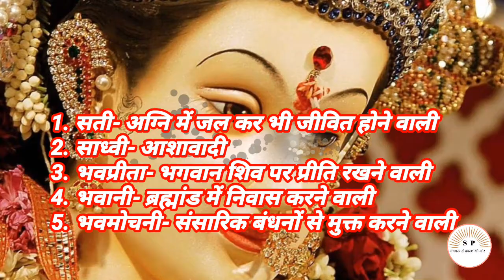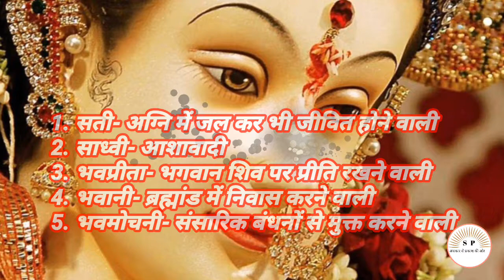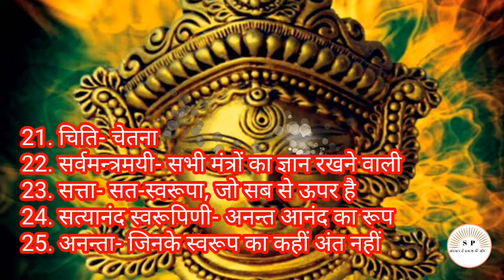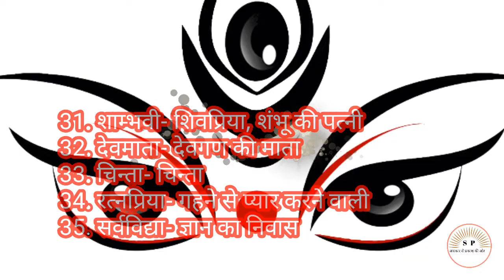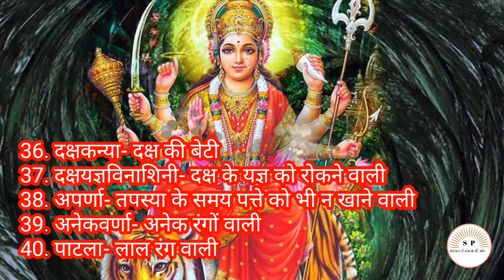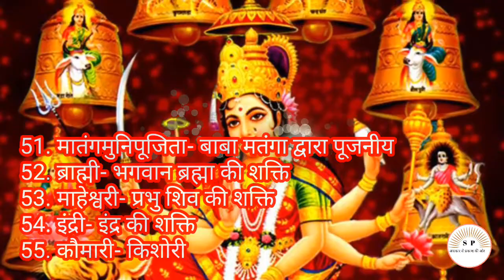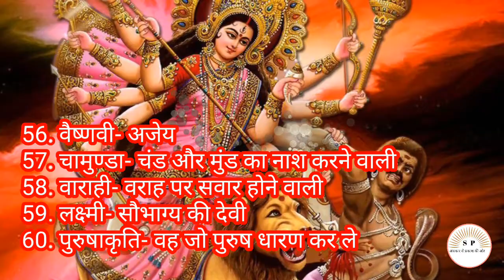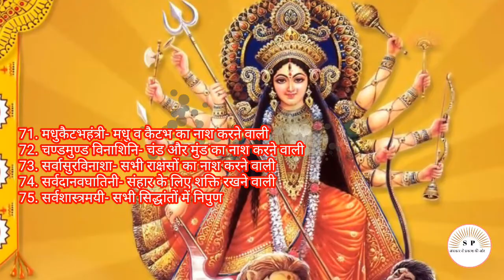Maa durga 108 names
दोस्तों इस विडियो में हम मां दुर्गा के 108नामों को हिंदी अर्थ के साथ जानेंगे। किसी भी
प्रश्न के लिए आप मुझसे इंस्टाग्राम पर संपर्क कर सकते हैं।

Maa durga 108 Names, durga mantra, durga roop, durga avtar, maa durga names in hindi